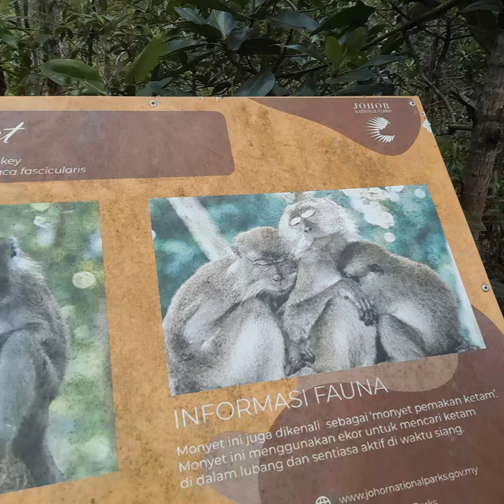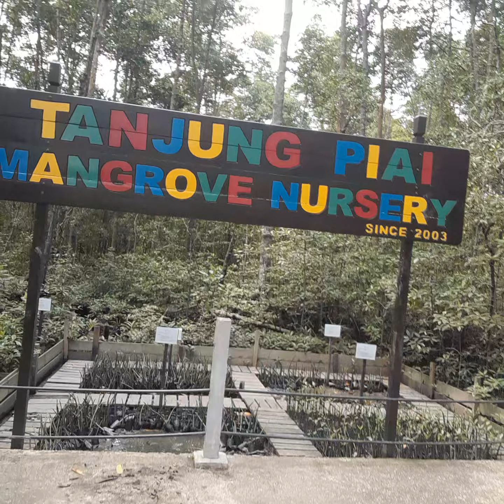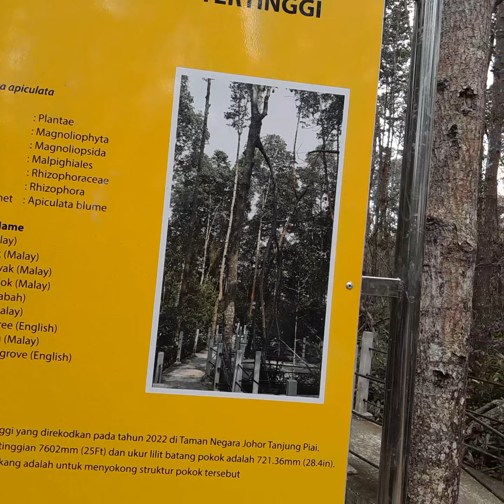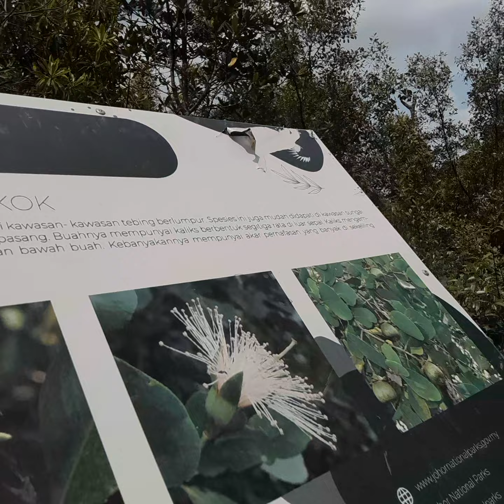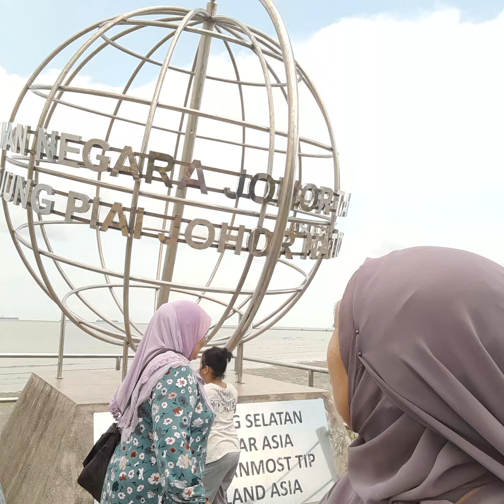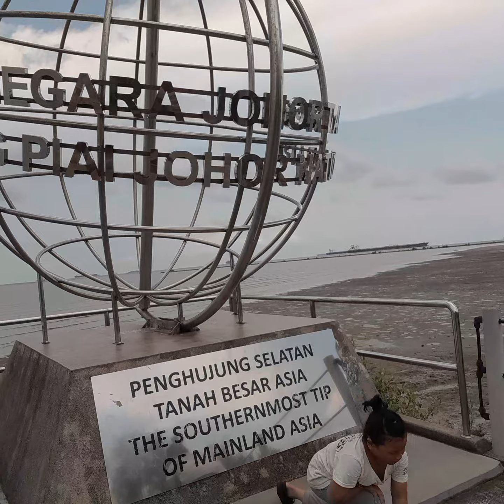jalan jalan di 🇲🇾 ke Taman Negara Johor Tanjung Piai#pontian johor